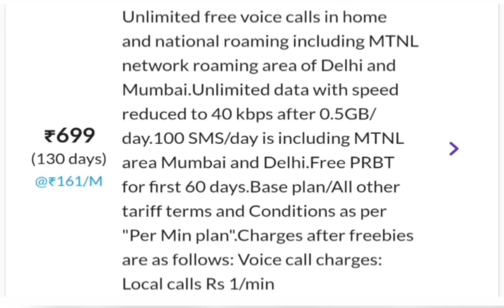Bsnl Validity Recharge Plan 2023 | Bsnl 699 Plan Details | Bsnl 4g Recharge Plan Details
Your Query:-
BSNL BSNL 4G recharge plan
BSNL recharge plan Hindi
BSNL latest news
BSNL best offer
BSNL latest plan today
BSNL ka recharge plan
unlimited data recharge plan
unlimited internet recharge plan
BSNL recharge plan kaise check
BSNL recharge plan Telugu
BSNL recharge plan Tamil
National best offer
BSNL new plan launch
BSNL offers today
port jio to BSNL
general 4G recharge plan
BSNL 4g recharge plan
BSNL validity recharge plan 2023

4G
5g